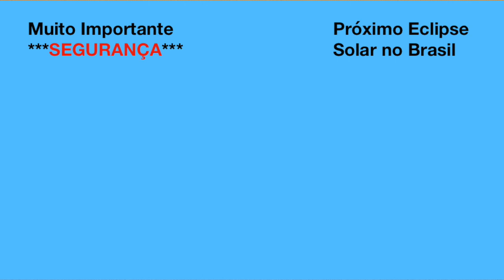Eclipse do Sol no BRASIL | 2 Julho 2019 | O que você pode ver!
Já sabemos que haverá um eclipse total na Chile e Argentina, mas o que será visível no Brasil?

Eu animei o vídeo com uma programa que você pode baixar aqui: stellarium.org.

Me siga no Instagram @transparenskies